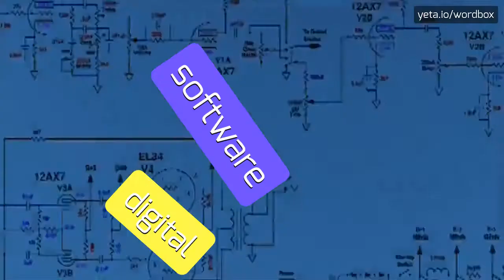HOW PRONOUNCE THE HOUSE TV! (BEST QUALITY VOICES)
Do you want sound like a native speaker? In this video you will listen how pronounce the THE HOUSE TV! The pronunciations are performed with American and British accents! Share in comments your tips if it's pronounced differently in your area! Please help us make this channel better! Do you want see more content like this? Check out videos of thousands words on Wordbox channel! Thanks!